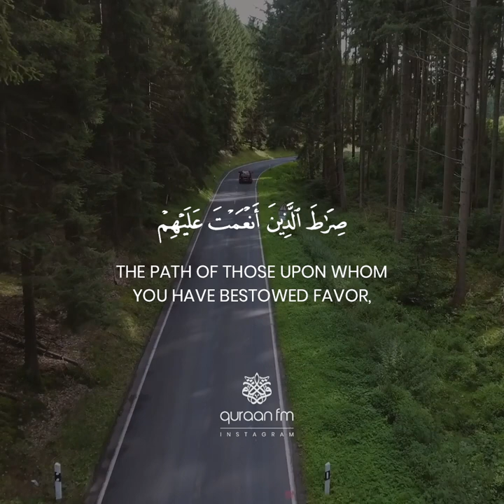Old is Gold | Surah Al-Fatihah | Sheikh Abdurrahman As Sudais | سوره الفاتحه | شيخ عبدالرحمن السّديس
Surah Al-Fatihah
Recitation by: Sheikh Abdurrahman As Sudais

[1:2] - [All] praise is [due] to Allah, Lord of the worlds -
[1:3] - The Entirely Merciful, the Especially Merciful,
[1:4] - Sovereign of the Day of Recompense.
[1:5] - It is You we worship and You we ask for help.
[1:6] - Guide us to the straight path -
[1:7] - The path of those upon whom You have bestowed favor, not of those who have evoked [Your] anger or of those who are astray.